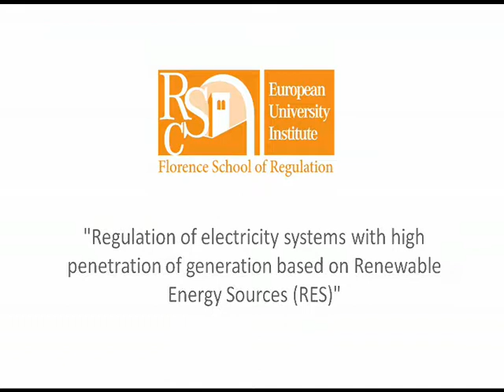Martin Crouch - 1st FSR Executive Seminar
Martin Crouch - Partner, European Strategy and Environment, Ofgem

1st Executive Seminar organised by the Florence School of Regulation
 - "Regulation of electricity systems with high penetration of generation based on Renewable Energy Sources (RES)"
6-8 April 2011 -- European University Institute in Florence, Italy

For more information on this event, please visit the FSR Executive Seminar